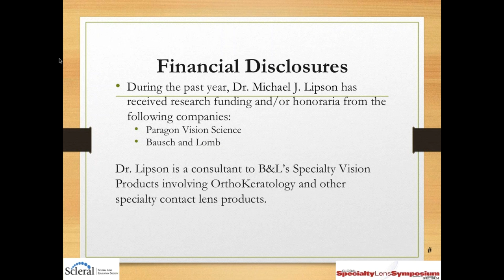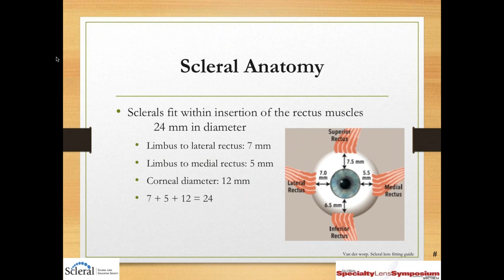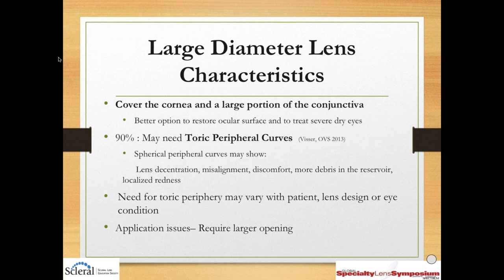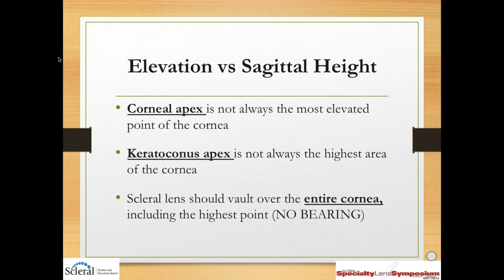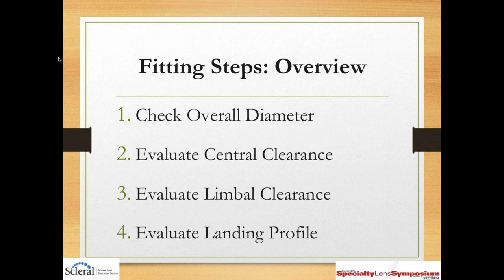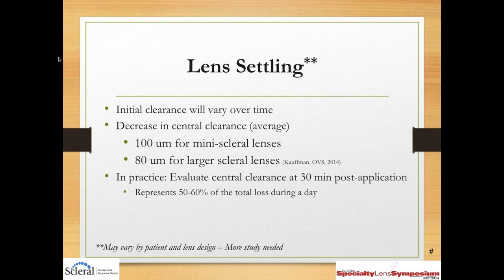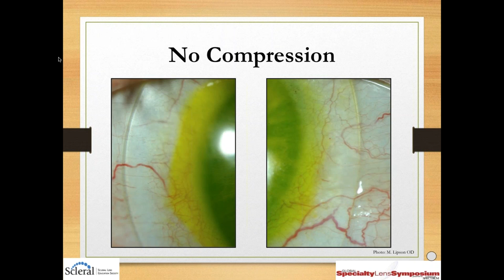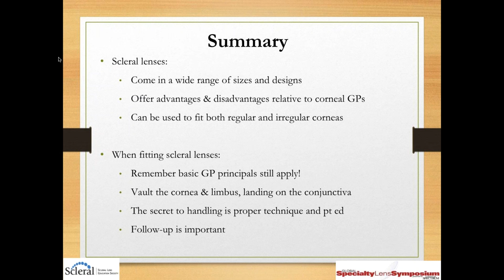Fitting and Troubleshooting Scleral Lenses Part 1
Drs. Michael Lipson and Langis Michaud review scleral lens terms and principals, and then dive further into troubleshooting issues with fit, comfort and care.